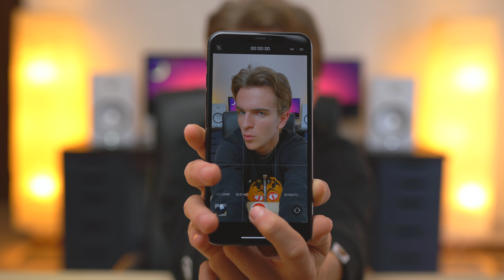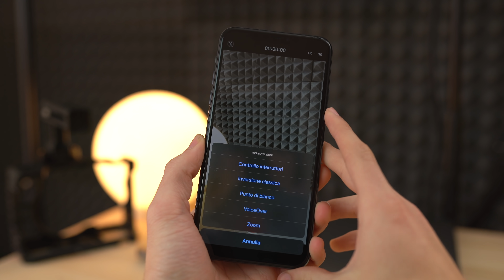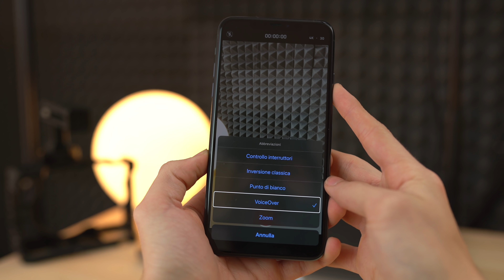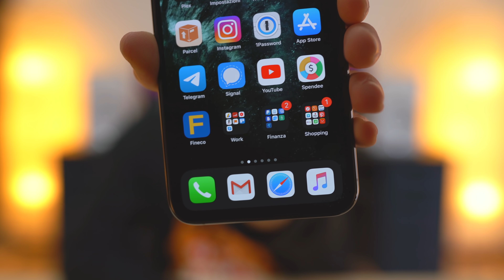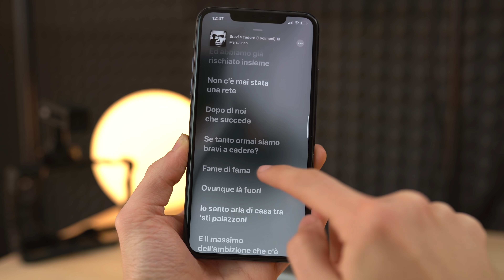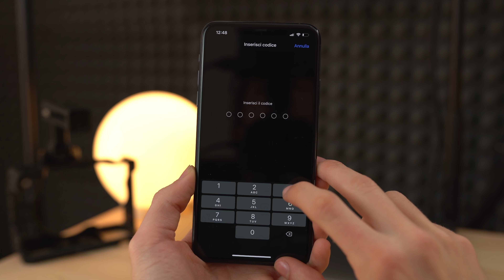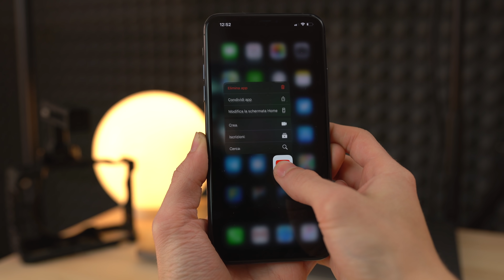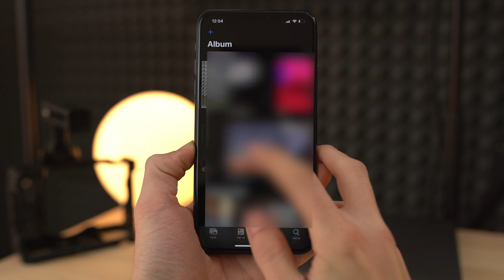TRUCCHI PER IL TUO IPHONE CHE (potresti) NON CONOSCERE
Trucchi e Life Hacks per iPhone 11 ed iOS 13!

SOCIALS

Instagram ➜ @blackgeektuto
Facebook ➜ BlackGeekTutorial
Twitter ➜ @blackgeektuto
Periscope ➜ @blackgeektuto